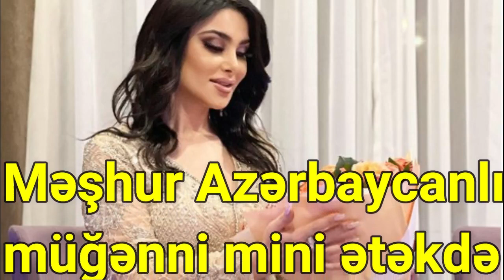Məşhur azərbaycanlı müğənni mini ətəkdə ELƏ GÖRÜNTÜLƏRİNİ PAYLAŞDI Kİ...